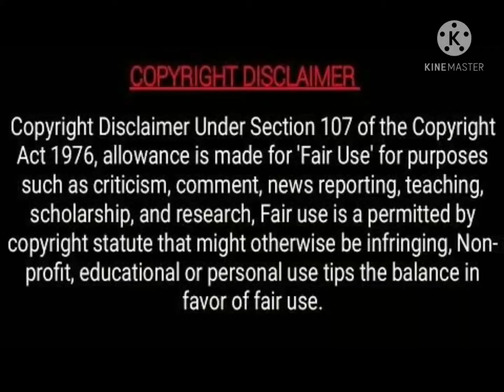Convert sea water into drinking water by portable device 🧂🛢⚙🧿🚿🚰💦🌊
BANKRUPT ERUDITE YOUTUBE CHANNEL#